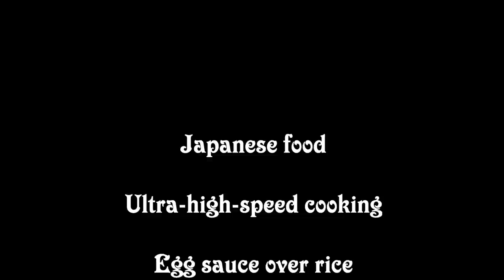Japanese food ”Raw egg over rice”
Eating tamago kake gohan :^)
Tamago=Eggs :^)
Kake=Over :^)
Gohan=Rice :^)
yummy :^)、